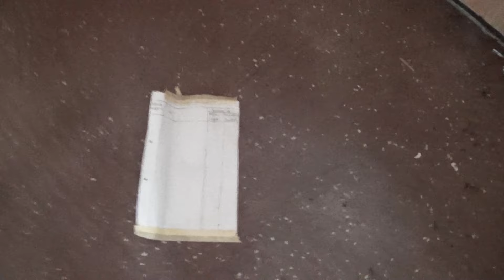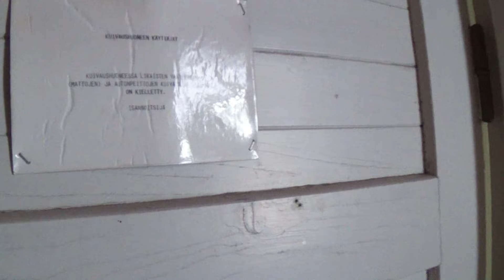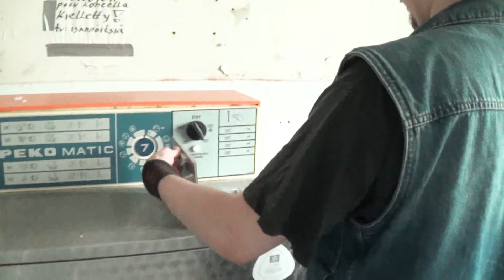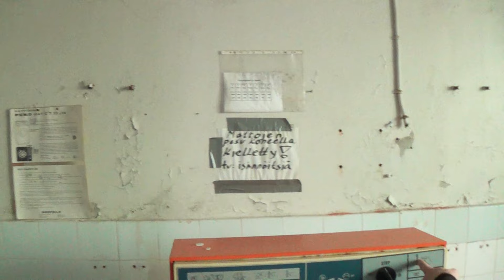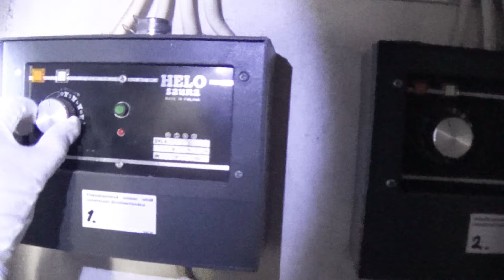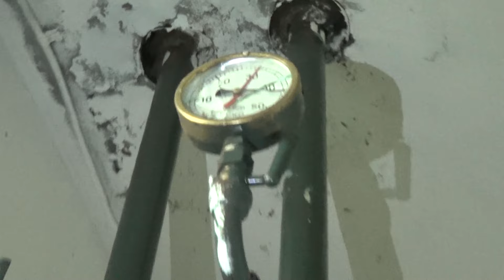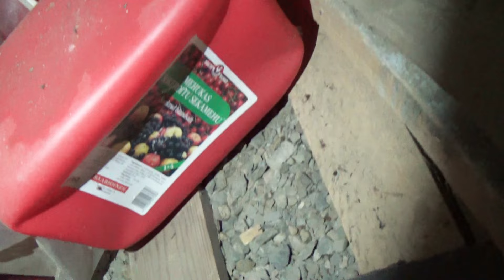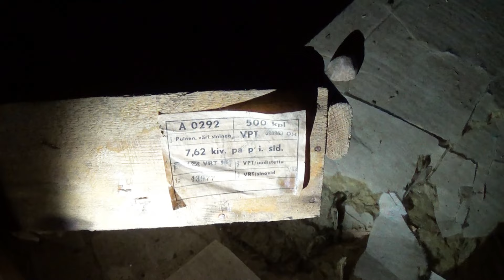UEiK - Homesaunat, Kontiolahti Urbex [J25]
Laitetaas poijjaat sauna päälle ja lähetään kylpemmään.
Raikkaan rannan reunamilla röhjöttää rapistunut saunarakennus, jossa omituiset nahkaiset riekaleet levittyvät pitkin käytäviä ja lumenvalkoinen erikoinen aine tunkeutuu tiiliseinän läpi suoraan suoraimiin. Repikö joku saunojat riekaleiksi? Mitä käy jos valkoiseen aineeseen koskee? Onko joku teljetty halkovarastoon? Laitetaanko sauna päälle?

Otamme mielellämme vastaan kannatusta ja oman mielipiteen ilmaisua kommenttien ja tykkäyksien muodossa.
Vastaamme myös mahdollisiin aiheeseen liittyviin kysymyksiin, lisäksi olemme kiinnostuneita kuulemaan vihjeitä uusien kuvattavien kohteiden sijainneista Pohjois-Karjalassa ja sen lähialueilla. Voit myös kurkata samalla rinnakkaiskanava IhalaDocsbox puolelle.